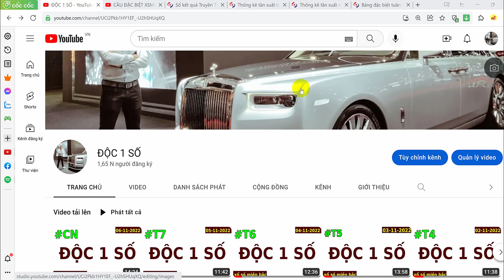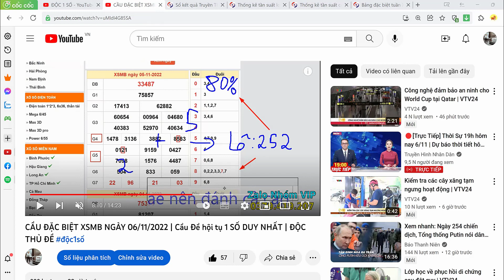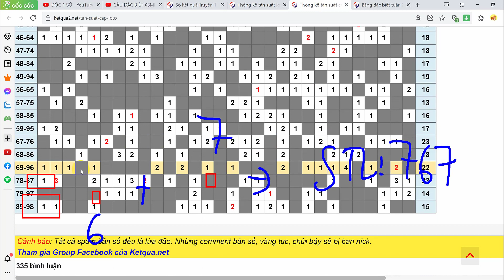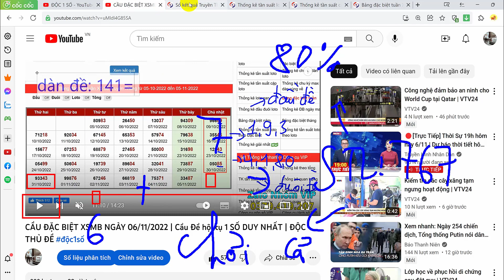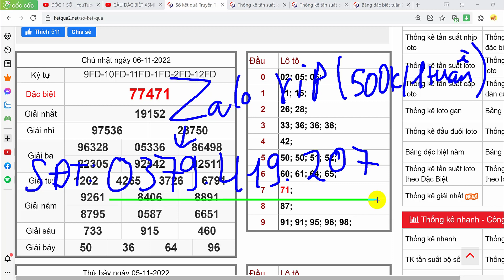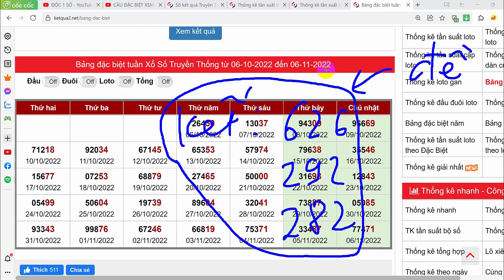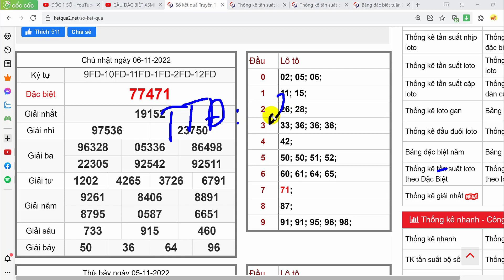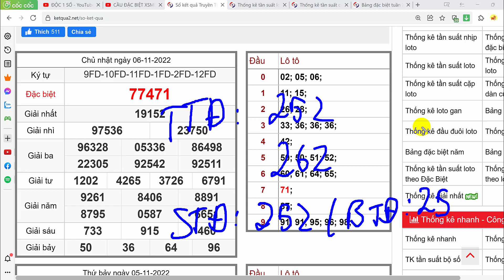CẦU ĐẶC BIỆT XSMB NGÀY 07/11/2022 | Cầu Đề hội tụ 1 SỐ DUY NHẤT | ĐỘC THỦ ĐỀ